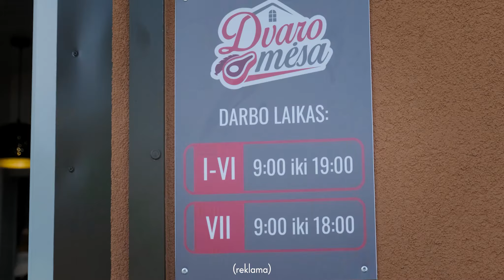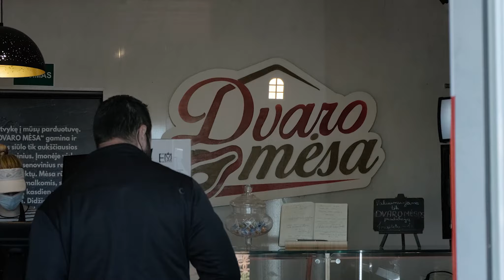Pasirašyta sutartis - bus kuriamos darbo vietos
Naujas investuotojas mieste, bus kuriamos naujos gerai apmokamos darbo vietos